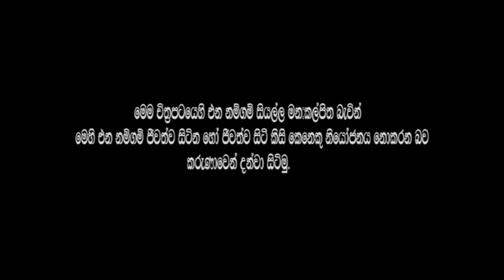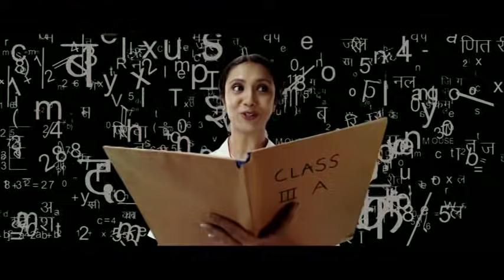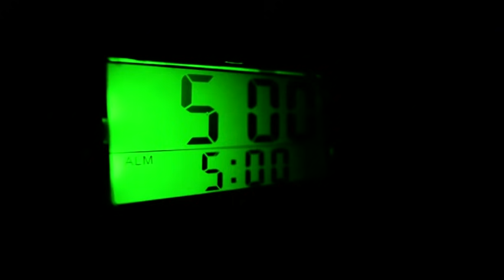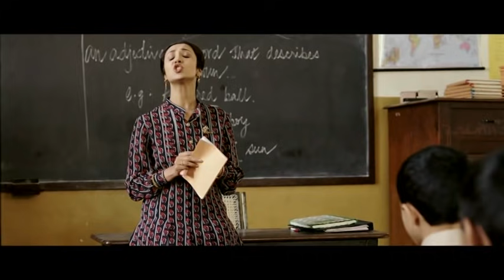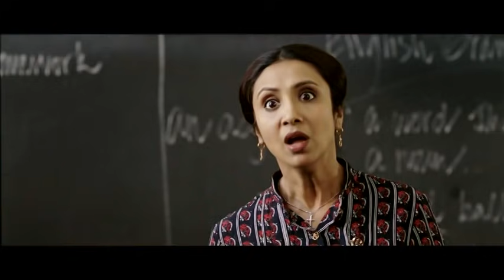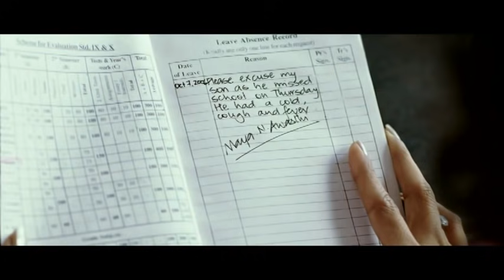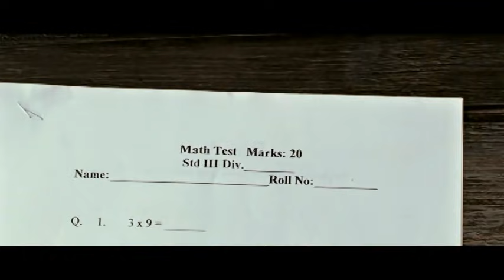Sihina Dakina Tharaka (Part 1) - සිහින දකින තාරකා - සිංහල හඩකැවූ චිත්‍රපටය